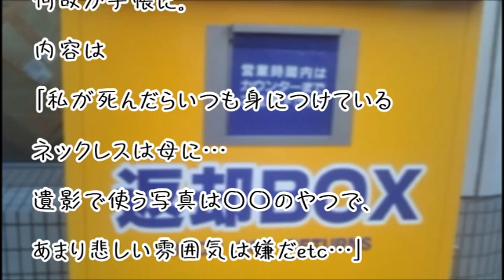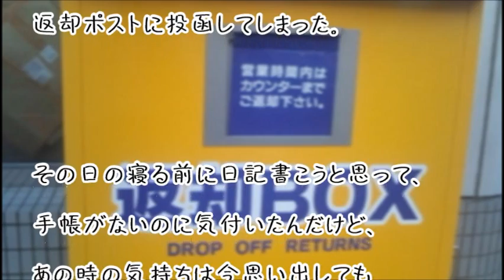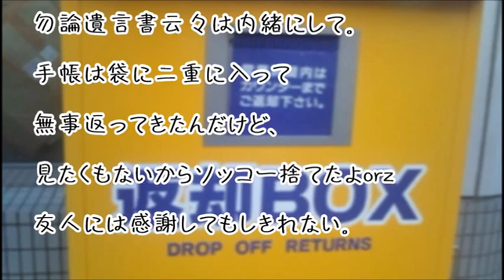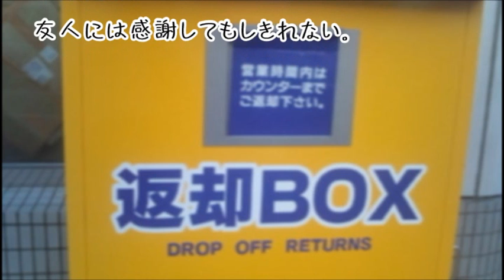【笑劇の失敗談】私が手帳に書いた「遺言書」を返却ポストに誤って投函ww。心の修羅場が到来ww